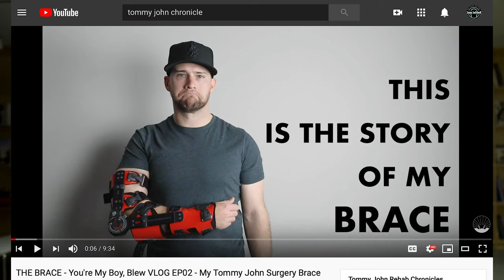Tommy John Rehab - The Tough (Mental) Side of it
Do you know what the very toughest part of Tommy John recovery is? The surgery is hard, but this is really the worst...Order DEAR BASEBALL GODS, My Book👉 📖
🚨 My New Book, Clean Your Cleats
⚾️ Pitching Isn't Complicated (pitching book)
📚 Dear Baseball Gods, My 2nd Book